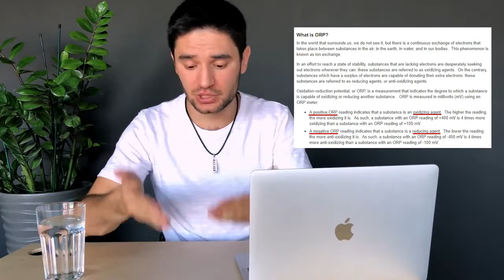Концепция Здоровья 7 шагов к новому телу мастер Алексей Кагановский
Девиз и уникальность проекта: "ИЗМЕНИ СЕБЯ" уже стал визитной карточкой нашей команды и эти изменения касаются различных сторон жизни, здоровья и успеха.
  Кто то приходит в проект снижать вес, кто то его повышать, кому то  интересно начать собственное дело с международной командой партнёров, а кто то ищет творческого роста, признания и оплаченного отдыха.

Приглашаем всех желающих изменить себя и свою жизнь к лучшему !!!
  Наша программа рассчитана на 21, 45 или 90 дней.
Участники приводят в порядок все сферы в своей жизни, чувствуют прилив сил и энергии, приходят в хорошую физическую форму и что важно – это без изнурительных диет и вообще каких бы то ни было истязаний ТЕЛА и ДУХА.
и на наш сайт Я Здоров с Coral Club
Skype : mastercoral 28
Выбирайте  себе наставника !!!